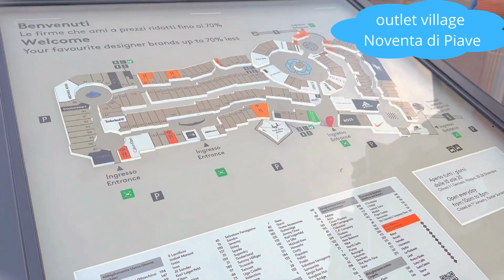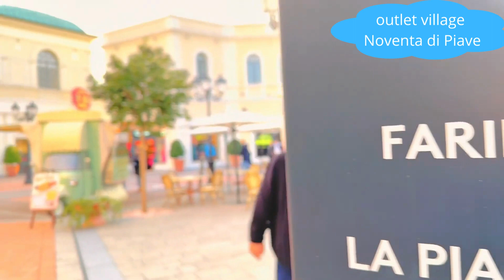SEI DA OUTLET O DA CENTRO COMMERCIALE?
In questo video vi spiego, in breve, la differenza tra un centro commerciale ed un outlet. E tu sei più da outlet o da centro commerciale?